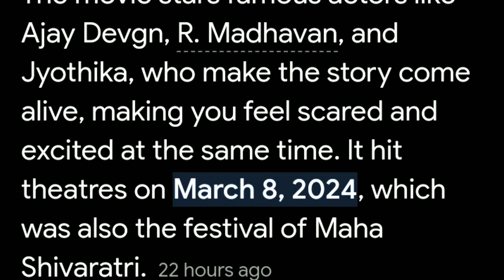Shaitan movie First Weekend collection 2024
Shaitan movie ne Tode record
Shaitan movie ne kaun sa record toda
Shaitan movie ka first week collection kitna hai
Shaitan movie ke director kaun hai
Shaitan movie mein actor aur actorni कौन-कौन si Hain
Shaitan movie first week collection